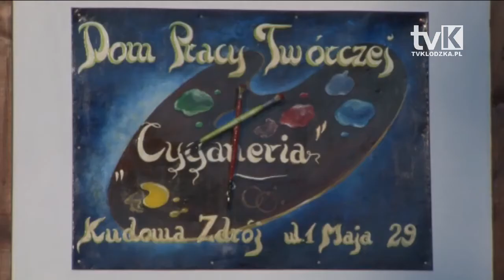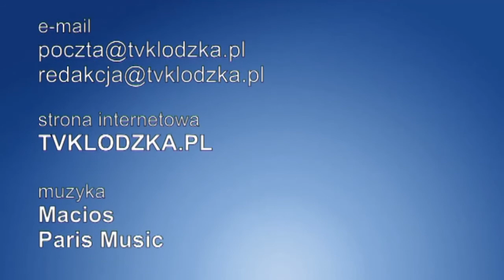Klub +55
W Domu Pracy Twórczej "Cyganeria" w Kudowie Zdroju odbyła się wystawa Klubu +55 sztuk i umiejętności wszelakich.